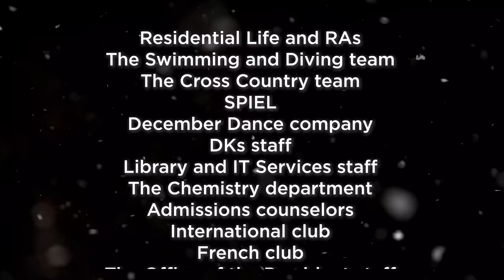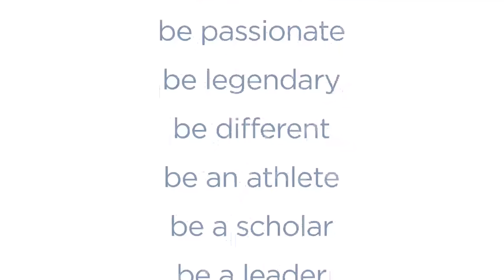Happy Twelve Days of Winter - from Beloit College